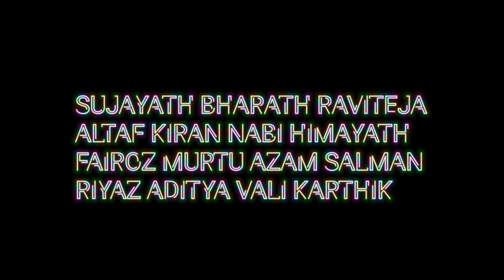Power of youth Powerfull Block Buster Teaser Khaju Altaf Ajas Sameer Shaiksha Dawood Imran Illu Umar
Powerfull Block buster Teaser POWER OF YOUTH

PRODUCERS : Shaiksha Imran K T dawood Kaaju

Story-Screen play-Director : Ajas

Actors : Sameer Ajas Raviteja Fairoz Altaf Umar Ali Azam Murtu Ja Vali Bharath Aditya adarsha Kaaju Khaja Altaf Habeeb Riyazul Vali Kartik Kiran Manikanta pawan KT Dawood Shali Mohammed Nabi Altaf Sujayath Mehboob Himayath Naveed Jayanth Salman pradeep Khaja Sameer Venu Shali Nabisa Babu Abdulla Rasool Fayaz Wahid immu Kareem